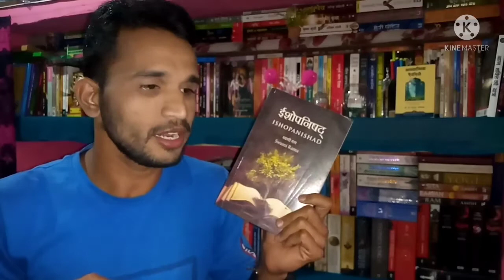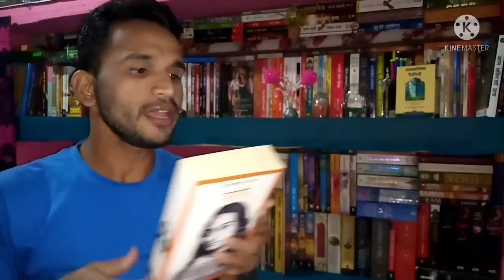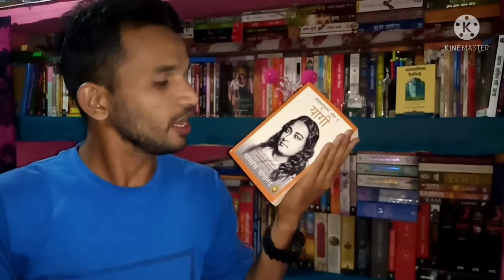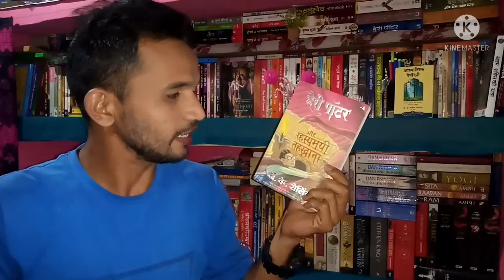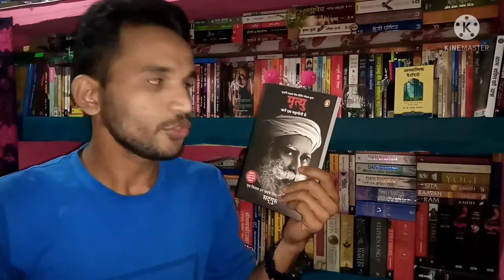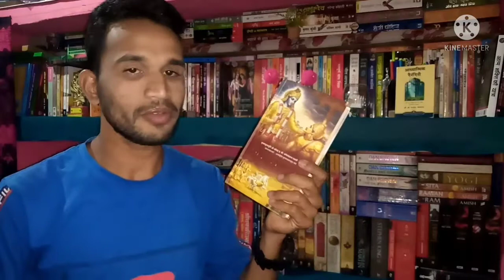January TBR Video | ✨To Be📚Read✨ | Book Haul | Shubharambh Books And Yoga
हेलो एवरीवन एंड वेलकम बैक टू माय चैनल तो स्वागत करता हूं आपका फिर से एक नए डीजे में तो आज मैं जनवरी महीने में पढ़ी जाने वाली बुक कौन-कौन सी है उस से रिलेटेड एक टीवीआर वीडियो लेकर आया हूं जिसमें मैं आपको बताऊंगा कि मैं कौन-कौन सी बुक जनवरी महीने में पढ़ रहा हूं ताकि आपको बहुत मजा आने वाला है इस वीडियो को देखकर आपको एक अच्छी रिकमेंडेशन मिलने वाली है बुक से रिलेटेड तो बनी रही इस वीडियो के लास्ट तक. !